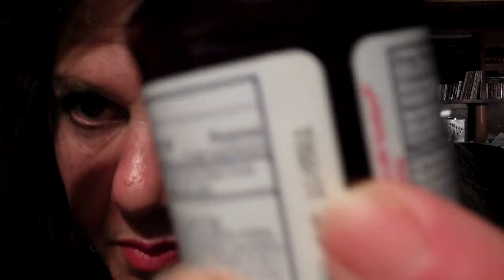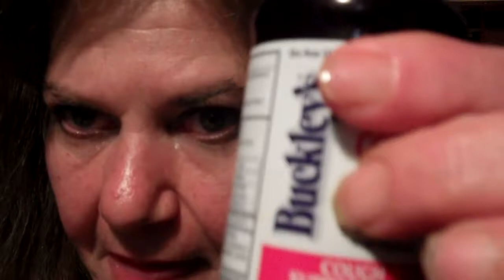Buckley's taste remedies